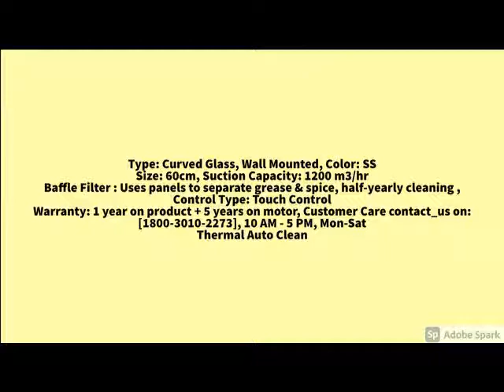New Hindware 60cm 1200 m3/hr Auto Clean Chimney (Nevio 60, 1 Baffle Filter, Steel/Grey)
Hindware 60cm 1200 m3/hr Auto Clean Chimney (Nevio 60, 1 Baffle Filter, Steel/Grey)...